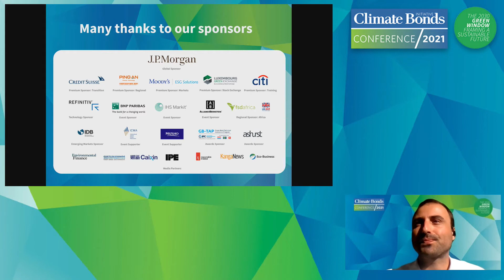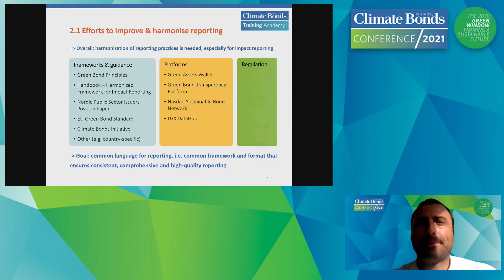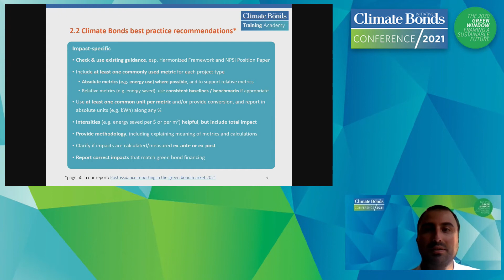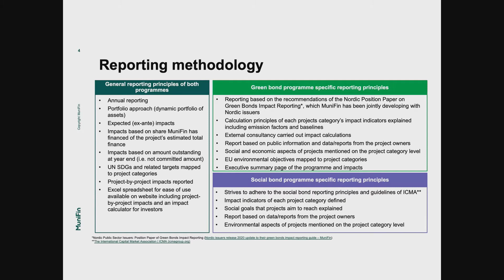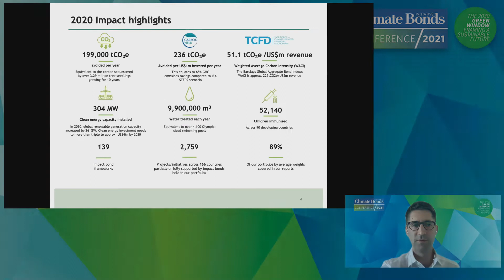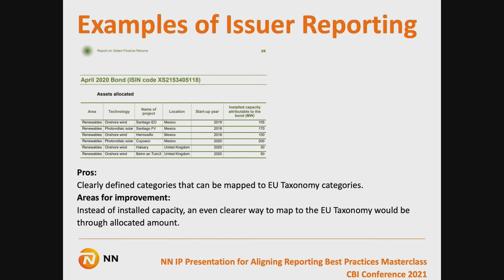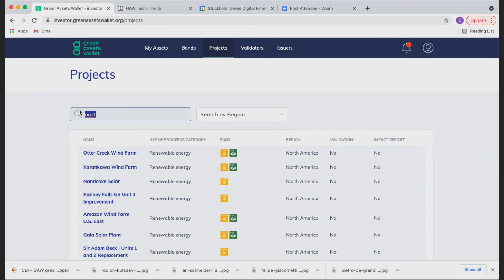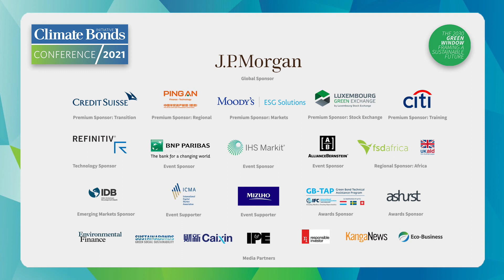DAY 1 | SESSION 4 | Aligning Reporting Best Practices Masterclass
Como diferentes organizações fornecem e analisam relatórios? Seguindo as conclusões do relatório pós-emissão lançado pelo CBI em junho, esta sessão ajudará a definir bons relatórios, fornecer recomendações, analisar estudos de caso e fazer com que os espectadores entendam os pontos fortes e fracos dos diferentes estilos de relatórios. Também explorará as perspectivas, experiências e abordagens de diferentes grupos no fornecimento e uso de dados relatados e destacará plataformas e investidores relevantes.

Miguel Almeida - Climate Bonds Initiative
Cecilia Repinski - Green Assets Wallet
Alexander Vasa - IADB
Isobel Edwards - NN Investment Partners
Daniel Kricheff - Gestão Afirmativa de Investimentos
Karoliina Kajova - Municipality Finance plc (MuniFin)